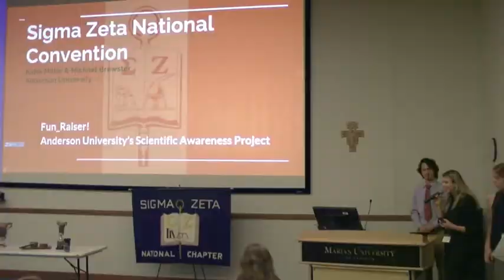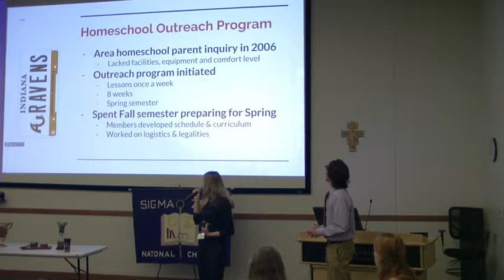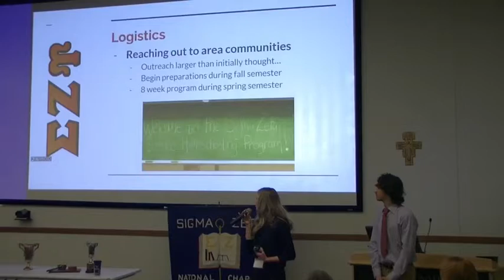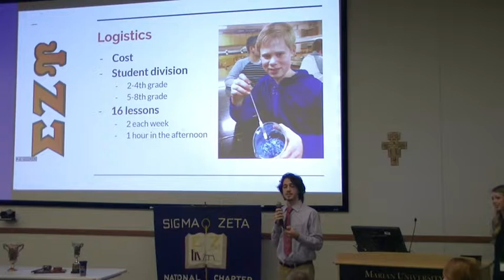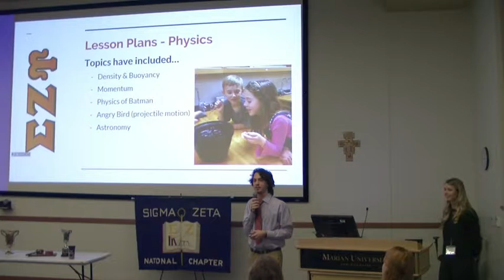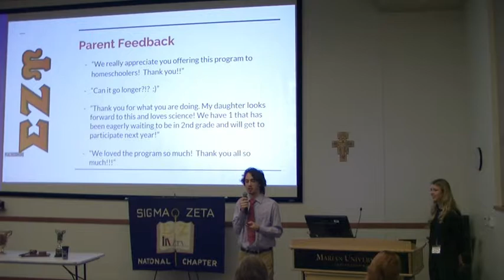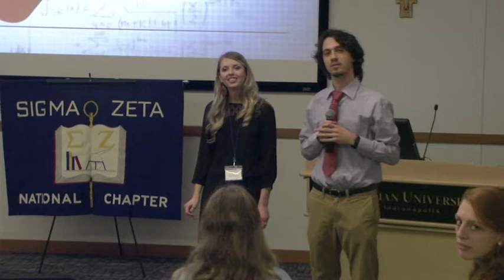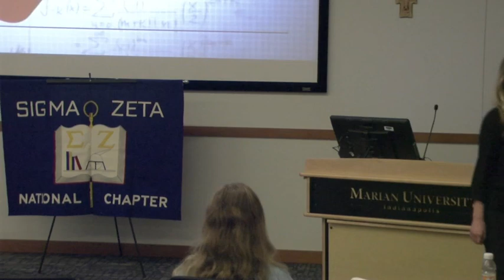Fun_Raiser! Anderson University's Scientific Awareness Project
Katie Miller & Michael Brewster, Sigma Zeta National Science and Mathematics Honor Society Presentation, March 25, 2017